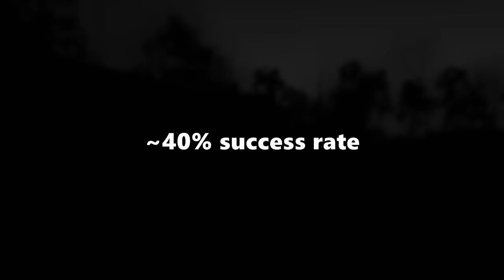Double Bow w/ All Concertina Arrows in Hunt: Showdown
Again a loadout that requires some ammo boxed if you are to fight more than one team. Hitting these arrows and getting hunters stuck is something that took a while for me to learn since the weight of the concertina is quite heavy.
I had some fun with it, and that is all that matters. Give it a try if you feel like getting some angry comments on your steam profile (:

0:00 - INTRO
0:57 - Game 1 / Lockbay Dock / SOLO VS TRIOS
5:24 - Game 2 / Nicholls Prison / SOLO VS DUOS
10:23 - Game 3 / Godard Docks / SOLO VS DUOS
13:15 - Game 4 / Blanc Brinery / SOLO VS TRIOS

Check out the Twitch channel, I'm live almost everyday.